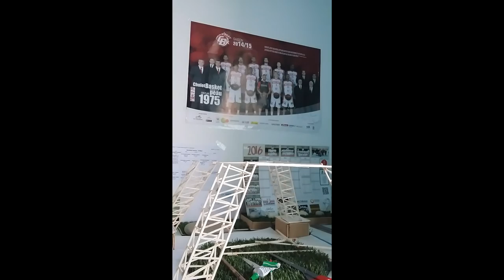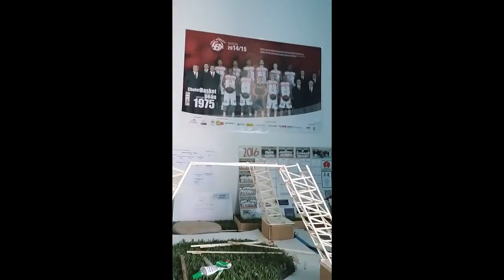LES ALLUMETTES : JE CONSTRUIS LA TOUR EIFFEL #10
↓ DEROULE LA BARRE POUR PLUS D'INFOS ↓

Com'tout le monde, nouvelle idéo sur la tour eiffel en allumettes !